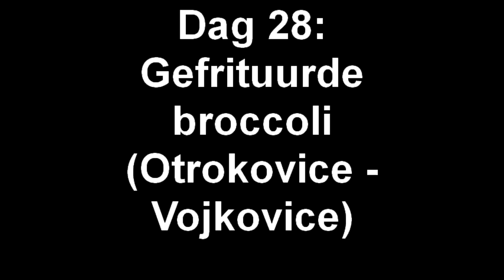Dag 28: Gefrituurde broccoli (Otrokovice - Vojkovice)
Jorrit-Jaap heeft een nieuwe, oranje bril. Deze dag ontdekken we bij toeval een mooi stadje. We fietsen van Athene naar de Noordkaap, volg ons avontuur op